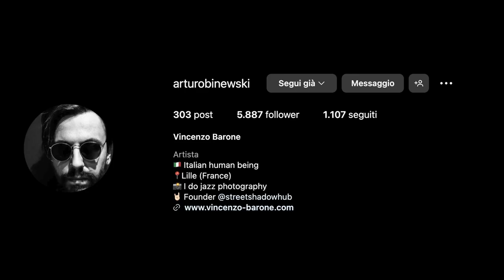Effe4in Foco: la street photography di Vincenzo Barone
📷 Benvenuti in un nuovo episodio di "Effe4inFoco", la serie portfolio che ti porta nel cuore della street photography.

Oggi abbiamo un ospite davvero speciale: Vincenzo Barone - @arturobinewski

🔗 LINK UTILI